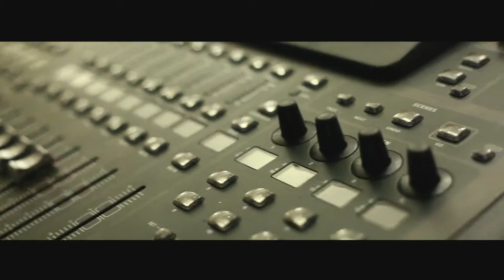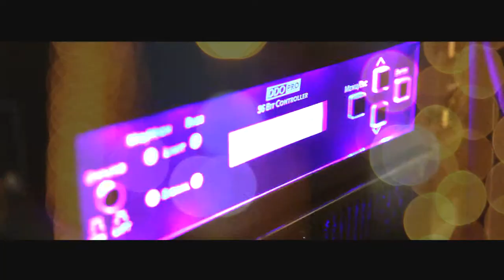ABACUS innovative event technology